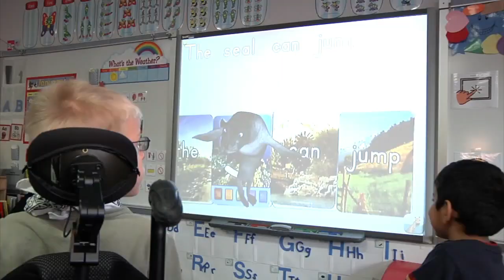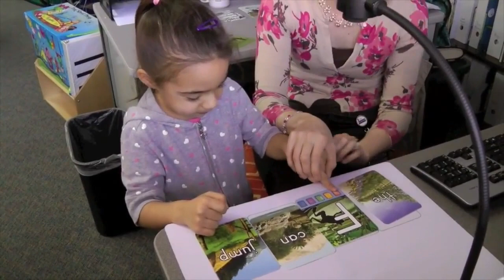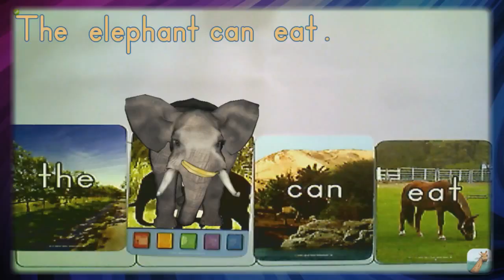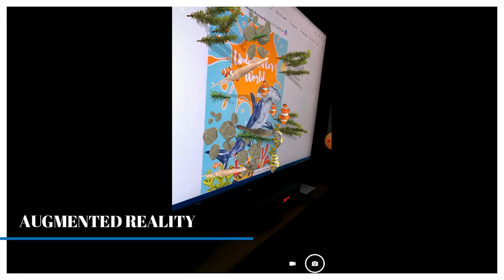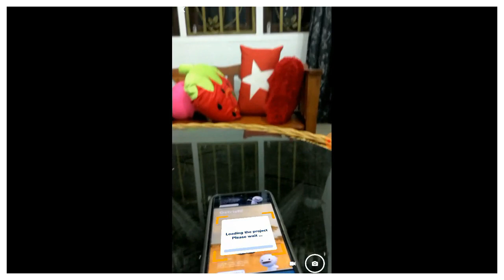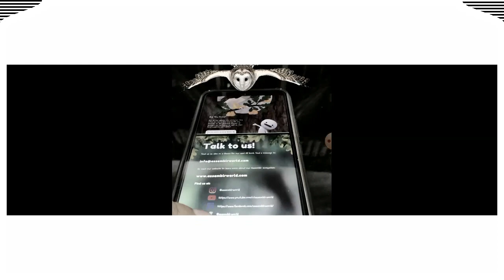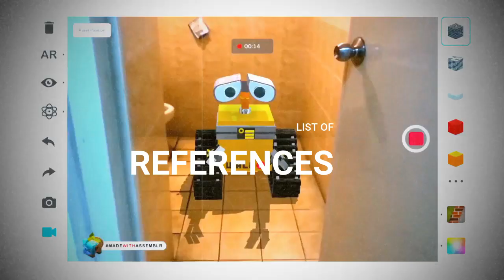AUGMENTED REALITY FOR AUTISM SPECTRUM DISORDER (ASD)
This is a downloadable link of all my sources such as articles, e-book &.

References

Chen, C.-H., Lee, I.-J., & Lin, L.-Y. (2016). Augmented reality-based video-modeling  storybook of nonverbal facial cues for children with autism spectrum disorder to improve their perceptions and judgments of facial expressions and emotions. Computers in Human Behavior, 55, 477–485. doi: 10.1016/j.chb.2015.09.033

Chen, C.-H., Lee, I.-J., & Lin, L.-Y. (2015). Augmented reality-based self-facial modeling to  promote the emotional expression and social skills of adolescents with autism spectrum disorders. Research in Developmental Disabilities, 36, 396–403. doi: 10.1016/j.ridd.2014.10.015

Martín-Sabarís, R. and Brossy-Scaringi, G. (2009). Augmented reality for learning in  people with down syndrome: an exploratory study. Revista Latina de Comunicación Social, 72, pp. 737-750

Mcmahon, D. D., Cihak, D. F., Wright, R. E., & Bell, S. M. (2015). Augmented Reality for  Teaching Science Vocabulary to Postsecondary Education Students With Intellectual Disabilities and Autism. Journal of Research on Technology in Education, 48(1), 38– 56. doi: 10.1080/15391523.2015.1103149

Rega, A., Mennitto, A., Vita, S., & Iovino, L. (2018). New Technologies And Autism: Can  Augmented Reality (Ar) Increase The Motivation In Children With Autism? INTED2018 Proceedings. doi: 10.21125/inted.2018.0959

Bhatt, S., Leon, N. D., & Al-Jumaily, A. (2014). Augmented Reality Game Therapy For  Children With Autism Spectrum Disorder. International Journal on Smart Sensing and Intelligent Systems, 7(2), 519–536. doi: 10.21307/ijssis-2017-668

Syahputra, M. F., Angkasih, A. P., Purnamawati, S., Andayani, U., Abdullah, D., Sriadhi,  S., … Nanuru, R. F. (2019). Implementation of Augmented Reality in Pretend Play Therapy for Children with Autism Spectrum Disorder. Journal of Physics: Conference Series, 1235, 012104. doi: 10.1088/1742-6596/1235/1/012104

Assisting Speech Therapy for Autism Spectrum Disorders with an Augmented Reality  Application. (2014). Proceedings of the 16th International Conference on Enterprise Information Systems. doi: 10.5220/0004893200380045

Sahin, N., Keshav, N., Salisbury, J., & Vahabzadeh, A. (2018). Safety and Lack of Negative  Effects of Wearable Augmented-Reality Social Communication Aid for Children and Adults with Autism. Journal of Clinical Medicine, 7(8), 188. doi: 10.3390/jcm7080188

What is augmented reality (AR)?